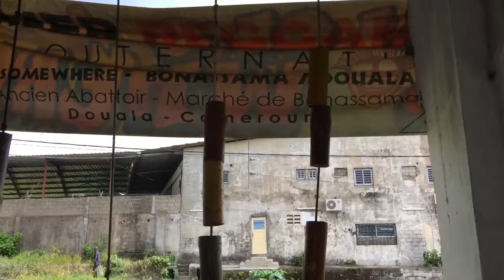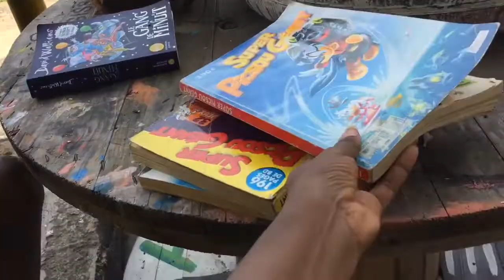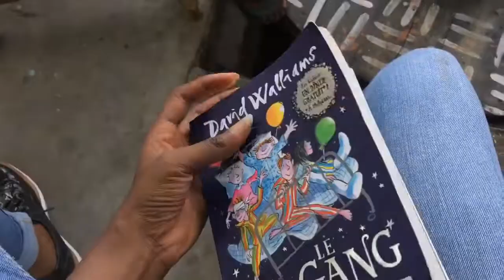Cameroun Tag- The best artistic site to visit in Douala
I’m so dumb I didn’t know that “baobab” is also known in English as “boabab”. How could I not know that there’s an something called baobab in English 🤦🏽‍♀️

I announced this site on my Instagram about a week ago and I’m just now editing it. I’m just the worst 😩

But did y’all feel the peace and energy from the river through this video??😩😩 If you didn’t then please watch again and again till you feel it😁
So this place is literally called “Somewhere” in Bonassama Bonaberi Douala Cameroun.
The site is open to the public for relaxation, photography, paint artists, music artists and more from Monday to Sunday.
For relaxation you get drinks that cost from 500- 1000frs
Different fruit juice ( I ended tasting their baobab juice and it tastes Amazing y’all)
Tea with different flavors
And the peace of a lifetime.
If you ever want to visit this place, hit me up through my instagram let’s be cool together (  @nameisblessing  )